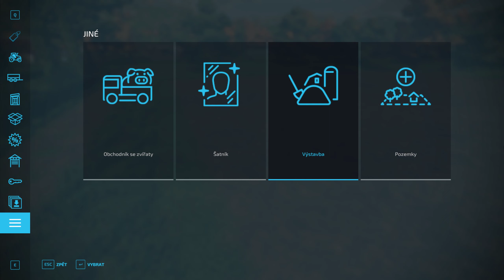Farming Simulator 22 MW Hof BGA